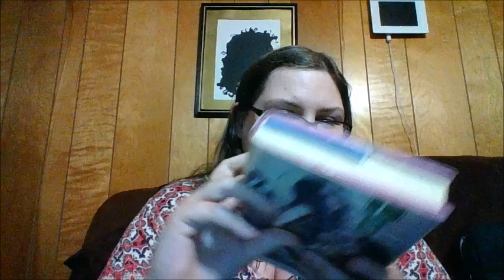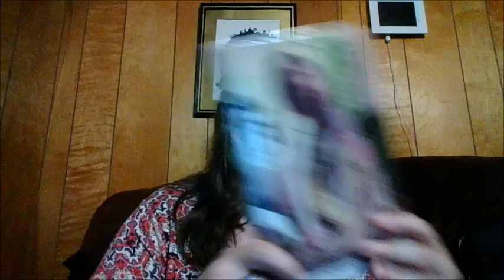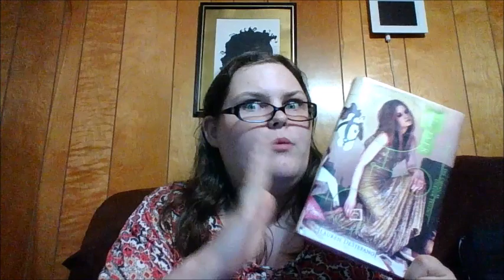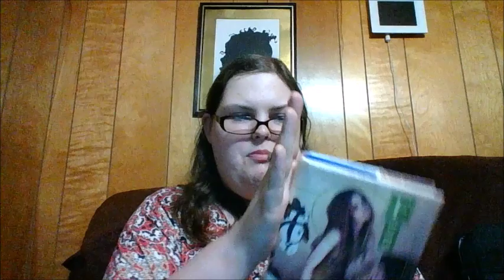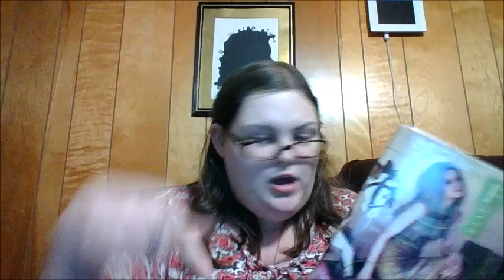Wither by Lauren DeStefano REVIEW!